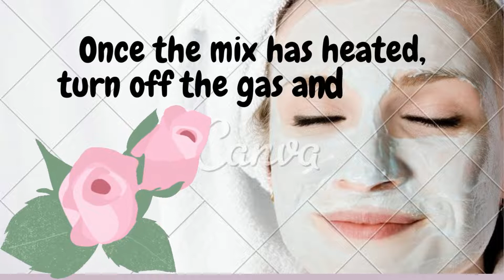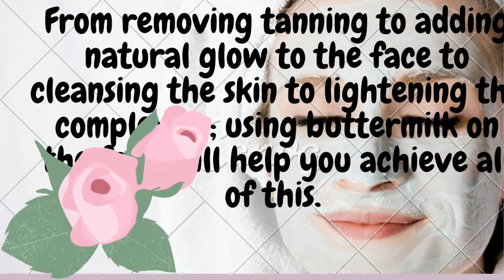Buttermilk Face Pack for Skin Whitening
Buttermilk is enriched with lactic acid that aids in solving a host of skin related problems. From removing tanning to adding natural glow to the face to cleansing the skin to lightening the complexion; using buttermilk on the face will help you achieve all of this. It is also a natural bleaching agent, which means its regular application will not only enhance your skin tone but also make you look fair over a period of time.